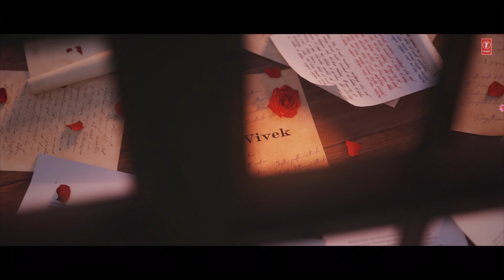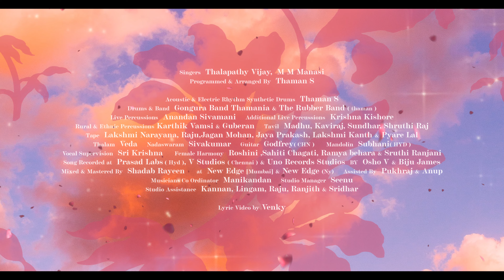ranjithame vedio song